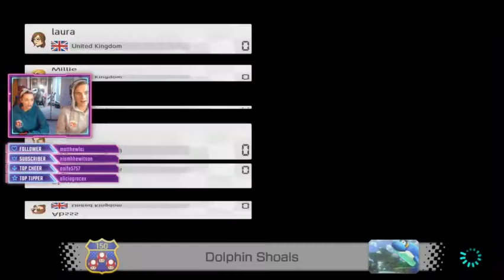MARIO KART MONDAY - Joe & Dianne VS Zoe & Alfie | Joe Sugg Twitch Stream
Heyyy! Back here with another Twitch stream! As we know Twitch deletes videos after 60 days so I have downloaded Joe's Twitch Streams and I am uploading them on here ! Hope you enjoy x